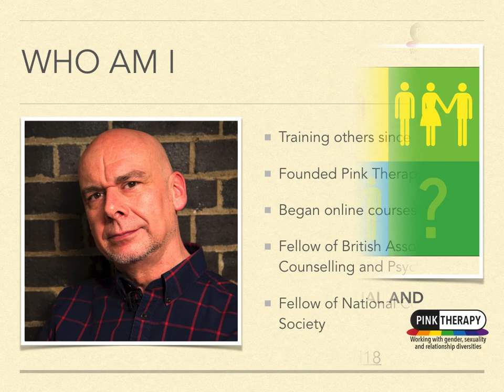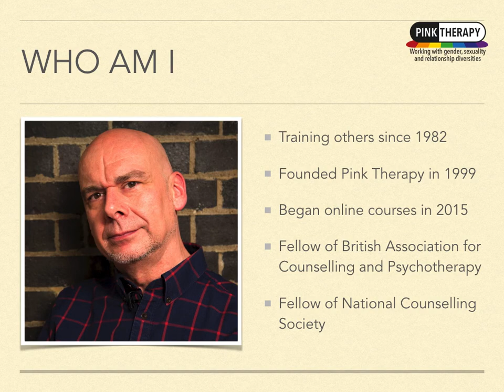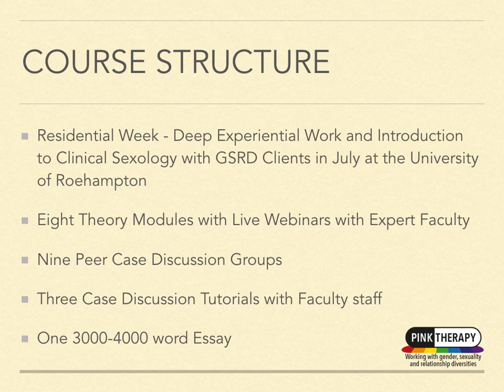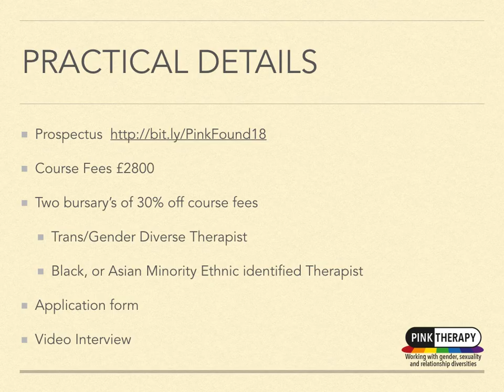Applications for Pink Therapy’s Foundation Certificate being accepted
now - find out why our faculty delivers THE specialist training you won’t want to miss!

A short video about our new one-year training which meets the obligations of the MoU2 signed by all the UK Professional therapy bodies